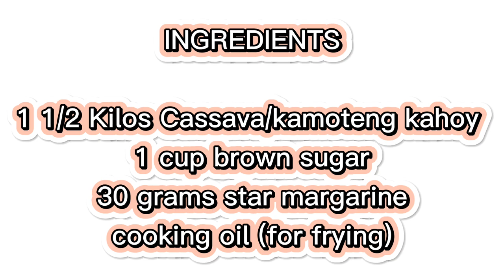CARIOCA RECIPE, CASSAVA CARIOCA RECIPE,KAMOTENG KAHOY RECIPE, PANG NEGOSYO RECIPE|REDCHRIS KITCHEN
MGA KAMEGA KUSINERA TRY NIYO PO ANG ATING PANG MERYENDA RECIPE NGAYON,MALIIT LANG ANG PUHUNAN PERO MALAKI ANG TUBUAN.KEEP ON WATCHING MGA KAMEGA

1 1/2 KILOS CASSAVA/KAMOTENG KAHOY -  PHP 30.00
1 CUP WASHED SUGAR. - PHP 10.00
30g MARGARINE (palengke para mas mura) PHP 5.00
350ml cooking oil -  PHP 25.00

TOTAL - PHP 70.00

ALSO TRY OTHER RECIPES

BUTCHI BANANA RECIPE

TOKWA CON KARNE

SINABAWANG ALIMASAG

AMPALAYA SALAD WITH DILIS

INDAY INDAY,RAINBOW CASSAVA BALLS

CHESSY CASSAVA BALLS

TINOKWAHANG SITAW, BEANS WITH TOFU

HAM VEGES WITH QUAIL EGG SOUP

BUNGA NG AMPALAYA WITH SARDINES